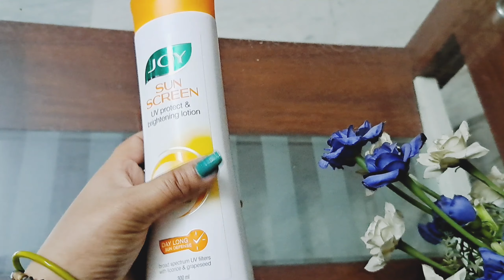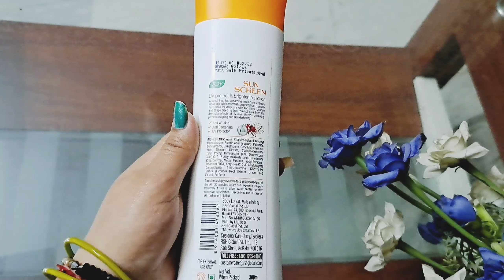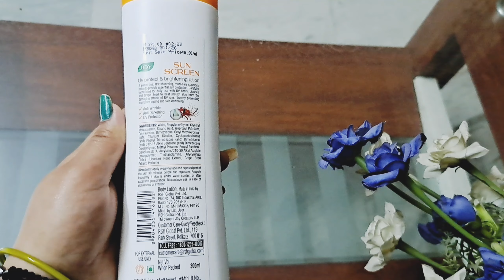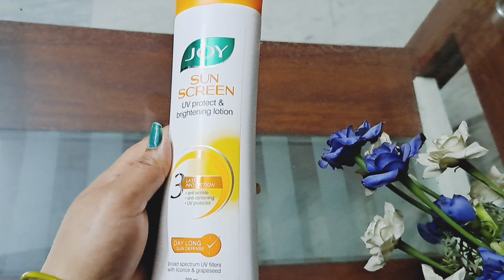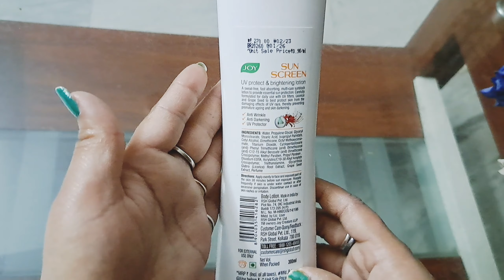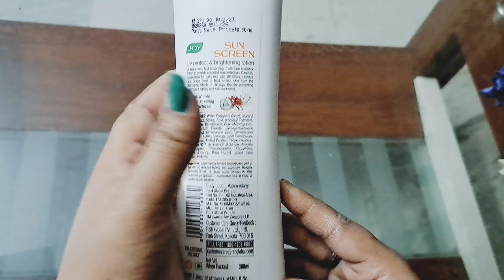joy Sun Screen Uv protect & brightening lotion|गर्मीकेलिएBEST सनस्क्रीनwrinklesझाईया|Beauty By Madhu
hello gyes

                   joy Sun Screen Uv protect and Brightening lotion bahot usefull hai Humare Face per.agar app dhup ki Uv किरनो  se बचना chahte hai.ya apke face per wrinkles,tan,pigmentation या darkening ho gya Hai to app sunscreen lgaye bina dhoop me nikle nhi.धूप की हानिकारक किरणे से आपके face per झाइयाँ होना शुरु हो जाएगा.आपके face per pimples bhi ho jayege aur daag chhod jate hai.आप अपने फेस पर sunscreen जरूर Use कीजिए.आपके चेहरे मे Glow लाता है.और तील को भी कम करता है.आप अपने फेश का ध्यान रखिए अगर आप अपने फेस का ध्यान नही रखेगे तो कौन रखेगा.समय से पहले बूढ़ा नही होना है तो sunscreen जरूर यूज कीजिए.

joy Sun Screen Uv protect and Brightening lotion
joy sunscreen lotion
joy sunscreen lotion kaise lgaye
joy Sun Screen use kare ka tarika
how to use sunscreen o
how to use joy sunscreen lotion
Uv kirno se kaise bache
सनस्क्रीन फेश पर कैसे लगाए
जाय सनस्क्रीन कैसे लगाए

I hope ye video app logo ko pasand ayega mujhe support kijiye please 🙏